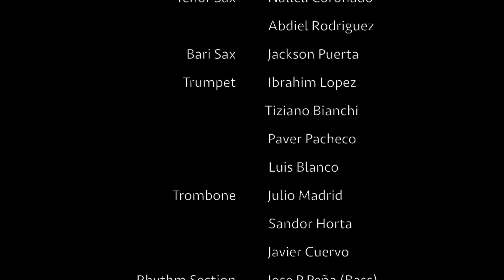Whiplash by MR Big Band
Whiplash, compuesto y arreglado por Hank Levy es una de las piezas más desafiantes del formato Big Band, espero que guste y compartan esta versión con un fabuloso staff de varias partes del mundo.

La Big Band somos:

Saxofones: Nalleli Coronado (Tenor 1), Alan Espinoza (Alto 1), Eric Miranda (Alto 2), Gaston Artigas (Alto 2), Abdiel Rodriguez (Tenor 2) y Jackson Lupe Puerta (Baritono)
Trompetas: Ibrahim Lopez (1), Tiziano Bianchi (2), Paver Pacheco (3) , Luis Blanco (4)
Trombones: Julio Madrid (1,2) Sandor Horta (3) y Javier Cuervo (4)
Guitarra: Cesar Gauna
Bajo: Jose Pablo Peña (bajo eléctrico)
Percusión: Juan Pablo Ordoñez
Teclados: Javier Cardenas
Bateria E-drum, y Producción: Mario Rodriguez

Compositor y Arreglo: Hank Levy